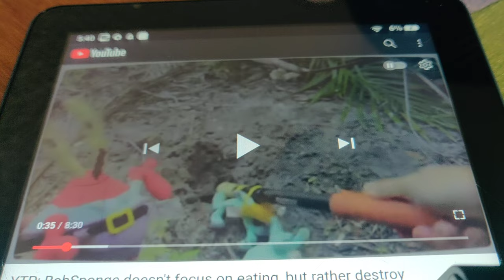DONT WATCH SCARY SPONGEBOB.EXE VIDEOS AT 3AM OR SPONGEBOB.EXE WILL COME TO YOUR HOUSE (SLENDYBOB)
Aldosworld watches spongebob.exe videos at 3am and then slendybob spongebob.exe comes to his house! do not watch spongebob.exe videos or slendybob will appear!!

Shoutout to the makers of the .exe videos!!